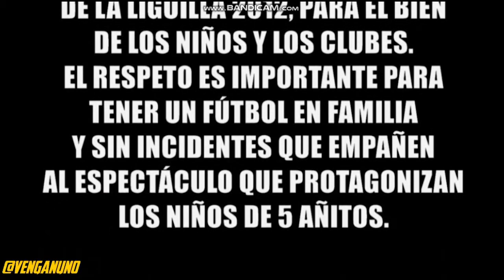INCIDENTES EN ROSARIO | FÚTBOL INFANTIL | REACCIÓN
En nuestro canal de Twitch hacemos transmisiones mirando futbol.
Buscamos partidos epicos, hechos de violencia y quilombito en general.

En esta oportunidad levantamos un video de Prensa Deportiva, el registro de un partido de fútbol infantil, muy, muy picado, los nenes se cagan a piñas y los adultos fuera de la cancha fogonean el bardo.

De estos pibes tenemos que sacar por lo menos dos o tres y llevarlos hasta la selección, si no ganamos un mundial con estos, ya no sabemos como.

Vengan De a Uno es un podcast, que fue un programa de radio, y ahora transmitimos en Twitch. 📺
Hablamos de fútbol actual y sobretodo del fútbol lleno de magia de los 90s

donde hacemos vivos todas las semanas